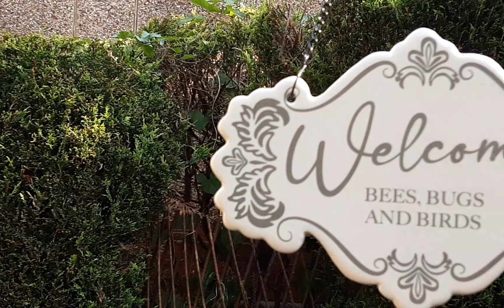A Hydrangea and Azalea added to the Garden,the cat came to say hello 🐱🌻🌺☘⚘☺😎😁🤣🤠😆🤓